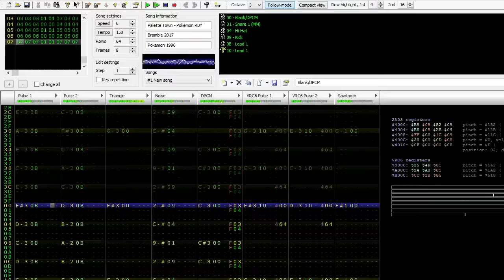Pokémon Red and Blue - Pallet Town - 8-Bit Remix [FamiTracker VRC6]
Hey everyone! Sorry for not uploading for a couple weeks, I've been rather busy with school starting! Pallet Town is one of my favorite town themes in Pokemon; it definitely has a lot of nostalgia packed in! I never particularly loved FireRed/LeafGreen's rendition of theme, because I feel like it belongs in G Major. I also decided to add some percussion because it feels way more interesting with it than without it! Hope you enjoy and thanks for listening!

=Credits=
Original composition by Junichi Masuda
Game by Game Freak, Nintendo, and Creatures Inc.